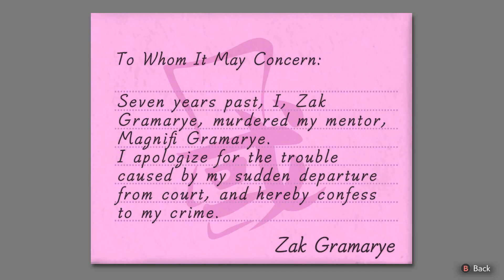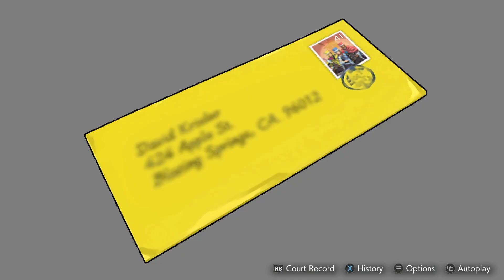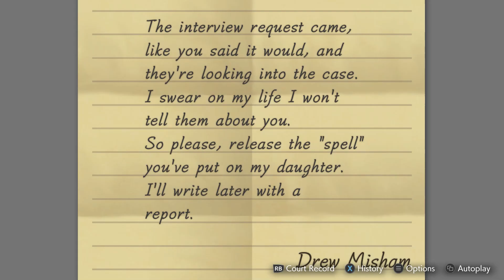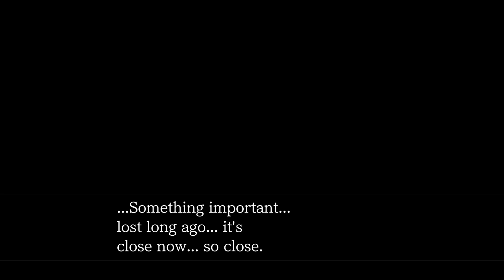Apollo Justice: Ace Attorney Walkthrough Part 65 No Commentary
The game takes place seven years after the previous game, Phoenix Wright: Ace Attorney – Trials and Tribulations. Phoenix Wright, the main character of previous titles in the series, has been stripped of his attorney's badge, and Apollo Justice, an up-and-coming attorney, becomes his apprentice, working with Phoenix's adopted daughter Trucy on four cases. The player's goal is to get their clients declared not guilty; to do this, they investigate the cases and cross-examine witnesses. When finding inconsistencies in witness testimonies, the player is able to present pieces of evidence that contradict the witnesses' statements. They can also use the "perceive" system, in which they are able to see nervous motions or actions during witness testimonies, similar to a tell in poker.